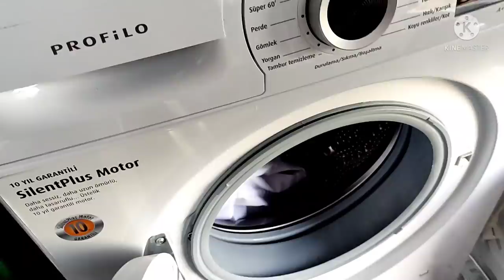У МАЛОЕЖЕК Свои ЦЕННОСТИ в ЖИЗНИ! У Ольги ИСТЕРИКА, АЛЕКСЕЙ Смешит, Читает КАК ТУРОК! Что на УЖИН?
SMALL LIFE HAVE THEIR VALUES! Olga is HYSTERIC, ALEXEY Laughs, Reads LIKE A TURK! What's for dinner?

Привет! Присоединяйся к Тинькофф по моей ссылке и получи бонус